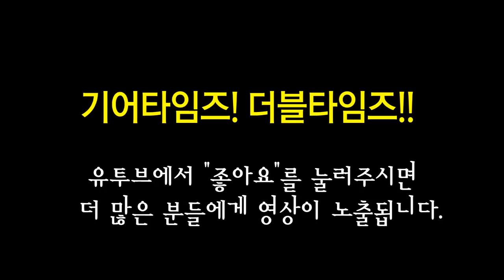메사부기 Mesa Boogie 캐비넷 시뮬레이터 CABCLONE